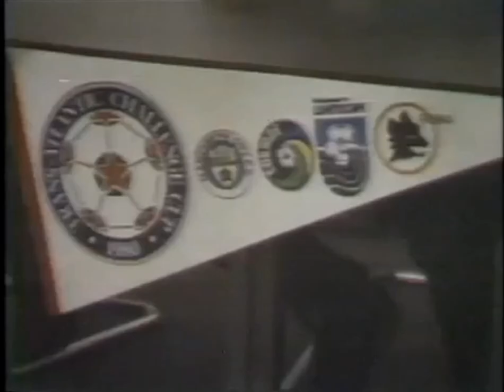1980 05 19 Trans Atlantic Cup News NASL